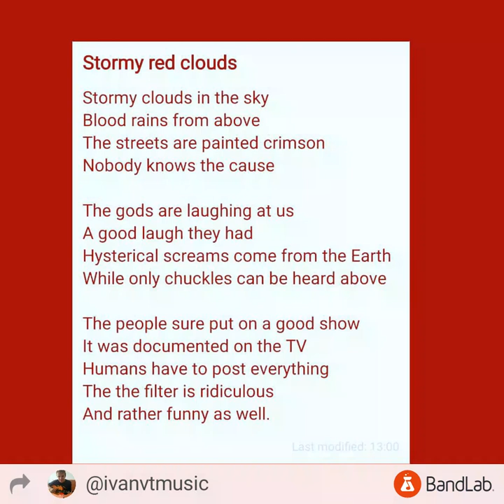Bloody red clouds